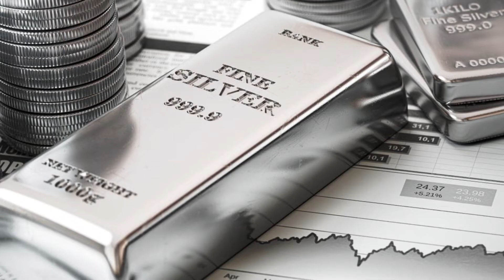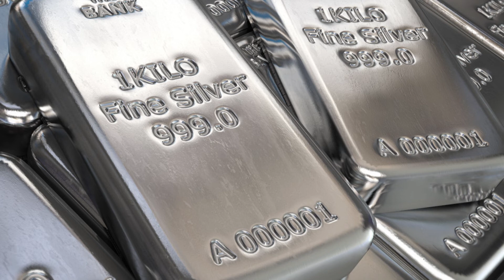Today Gold Price In India | 01-08-2022 | Today Gold Rate | GoldPrice | Vizag | Hyderabad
watch ►Today Gold Price In India . 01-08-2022 . Today Gold Rate . GoldPrice . Vizag . Hyderabad . Telugu Mantra